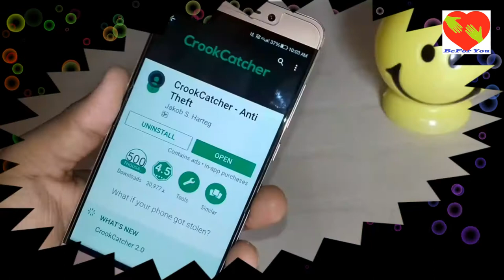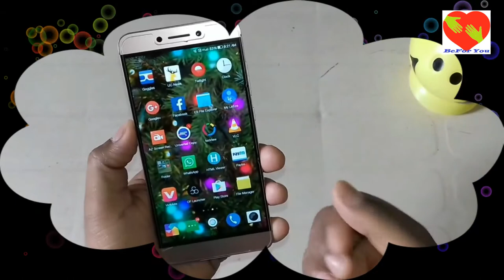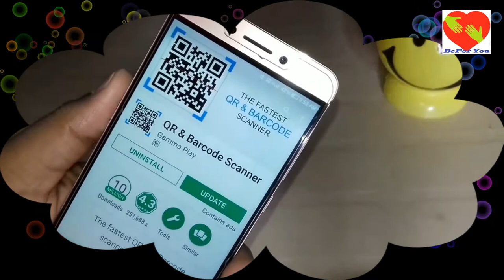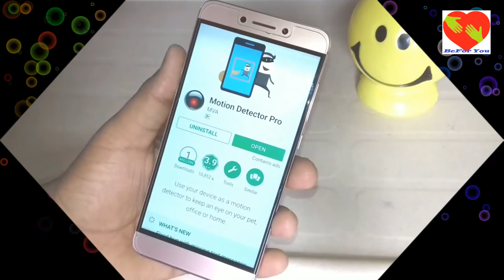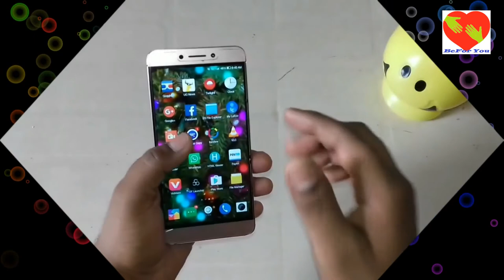Most Useful Tricks for using Mobile camera | मोबाइल कैमरा का उपयोग | মোবাইল ক্যামেরা ব্যবহার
Most Useful Tricks  for using  Mobile camera |
মোবাইল ক্যামেরা ব্যবহারের জন্য সবচেয়ে দরকারী ট্রিকস
Самые полезные трюки для использования мобильной камеры
موبائل کیمرہ استعمال کرنے کے لئے سب سے زیادہ مفید ٹیکنیکس
मोबाइल कैमरा का उपयोग करने के लिए सबसे उपयोगी ट्रिक्स
 Website for Changing your life |
 उपयोगी वेबसाइट |দরকারী ওয়েবসাইট |

 SCHEDULE
Find new ( Every day ).